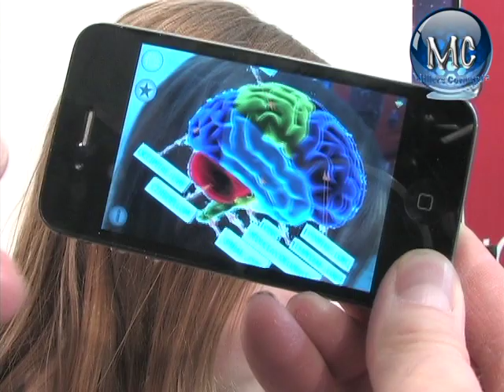X-ray vision body parts Aurasma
Kids want to see wants inside their body. By using aurasma lite app they can see the heart, brain, hand bones and more.

Millers Concepts
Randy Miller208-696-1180